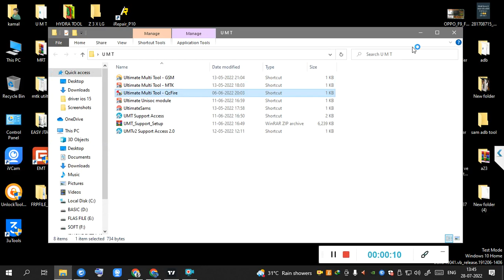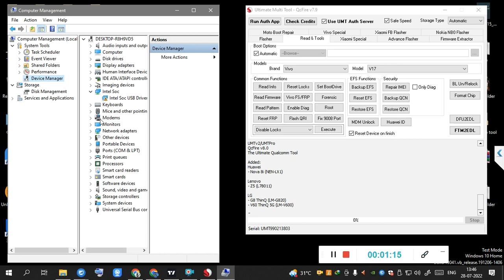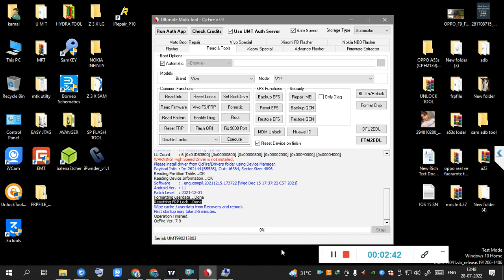vivo v17 frp remove with umt